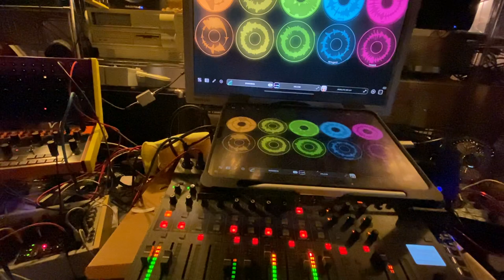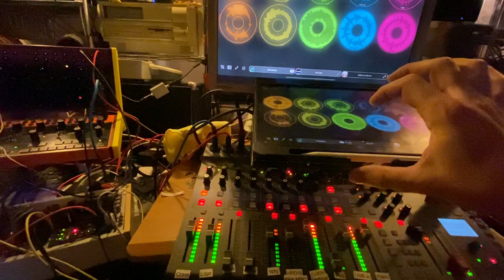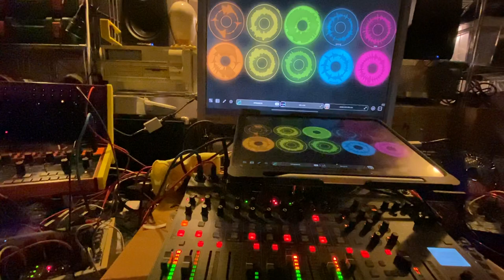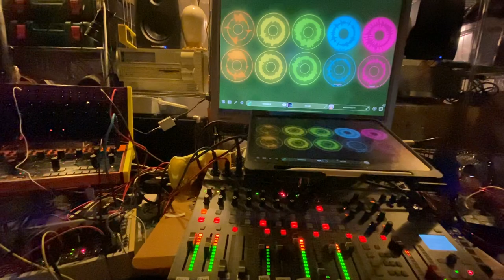Undead head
Just a quick jam I prepared first using Logic pro with Arturia's Augmented Voices and Augmented Strings... I forgot to unmute the modular but I kinda like it without that extra layer.